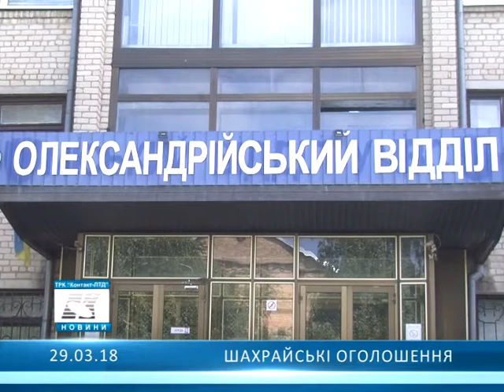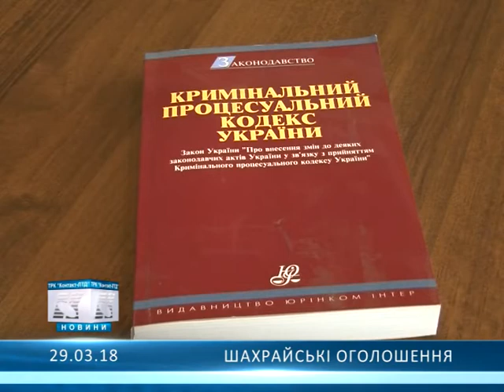Шахрайські оголошення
Дві олександрійки потрапили на гачок зловмисників...